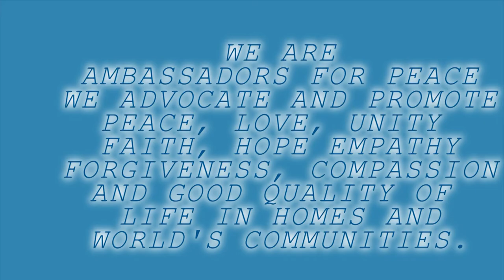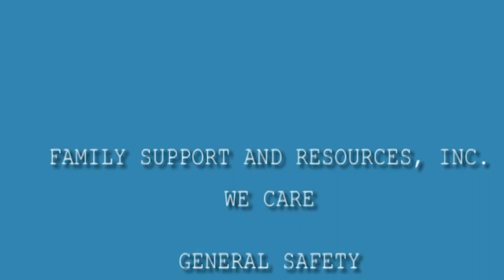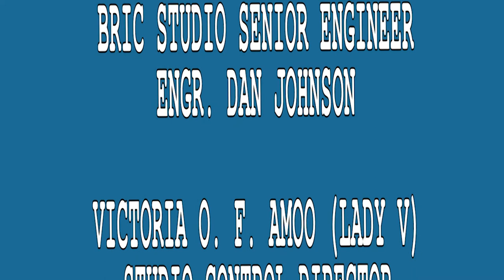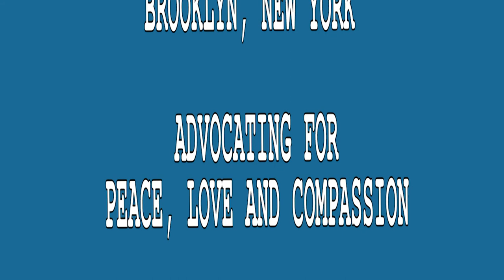FSR Lady V Show with Noel Hall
At Nantambuarts, the works of interdisciplinary artist Noel Nantambu Hall is featured and made available to the public in Brooklyn, New York, and across the U.S. While his principal medium is oil on canvas and paper, he is also renowned for exceptional talents in voice, dance, choreography, poetry, photography, and handbells.